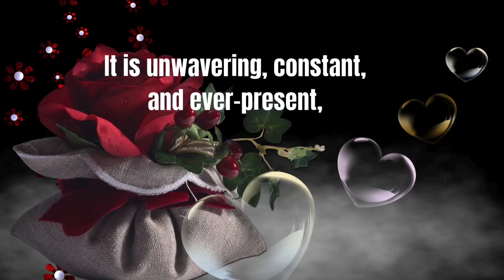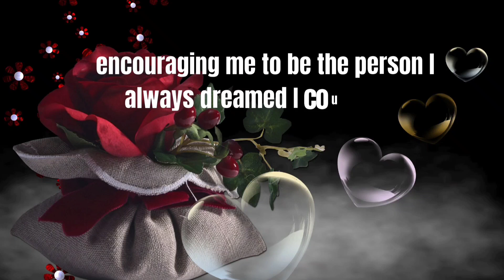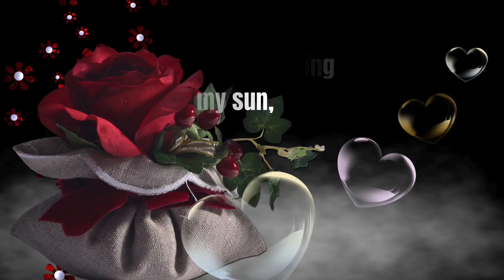My Love Your Love Shines So Bright🌞Your Love Burns Like The Sun Babe❤️💞I Love You💯(Love Poem)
This message is a heartfelt love letter expressing deep affection and admiration. It likens the recipient's love to the sun, emphasizing its warmth, consistency, and powerful impact. The writer conveys how their partner's love illuminates their life, inspires them, and provides comfort and strength. The message highlights the nurturing and sustaining qualities of their partner's love, portraying it as a guiding light through dark times and a source of invincibility. Overall, it’s a passionate and appreciative declaration of the writer's profound gratitude and love.